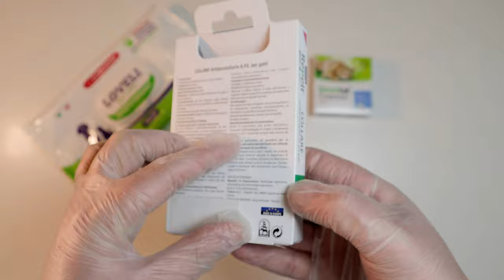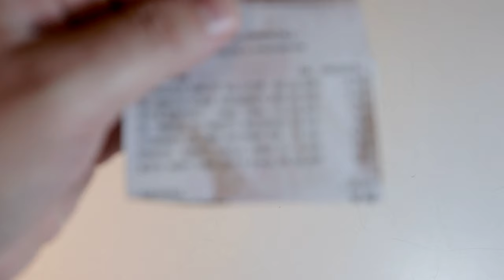DIY Method to eliminate Fleas and Worms that infest cats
Sniper, the cat, is under siege, fleas and worms crammed into inflatable boats equipped with powerful outboard engines, led by expert smugglers, have arrived here, overnight, on the lower Molise coast, in South-East Italy, the perfect logistics hub from which , away from prying eyes, to be able to spread throughout Europe, to infest, at the right moment, the opulent cats of the old continent. Fortunately, thanks to the advanced low-cost biometric recognition technologies derived from the extensive experience accumulated in the People's Republic of China, the sirens raised the alarm in time, allowing the Pesticide Forces to quickly identify the intruders and to exterminate them easily with a worming pill. , a flea collar and with cleaning wipes.

It is well known that cats give social consent only to those who can guarantee them a well-deserved life of abundance and prosperity, even if those neutered could have lifelong resentment, cats do not forget and elaborate complex self-preservation strategies. the whole operation cost about 4.59 euros for a pesticide collar, 14.90 euros for vermifuggo, one euro for cleaning wipes, for a total of 20.49 euros. Before proceeding with the administration, the age and weight of the cat must be taken into account. Sniper is about a year old and weighs about 4 kg, according to him with big muscles and bones!

I remove the old flea collar. When handling the collar it is advisable to use gloves, as the collar I am using, called Repelt by Vitakraft, has diazinone as an active ingredient which, although banned for years for domestic use, is still allowed today in veterinary medicines and in some cases in agriculture. . In any case, it is good to ask your trusted veterinarian for an opinion and keep in mind that it is a substance thought to be probably carcinogenic to humans. The dewormer that I am using with the trade name Drontal Gatto in pills marketed by Vetoquinol italia s.r.l. based on the active ingredient Praziquantel + Pirantel,
belonging to the category of anthelmintics, it is an over-the-counter veterinary drug, but it is always advisable to ask your trusted veterinarian for an opinion. A whole pill is for a 4 kg cat, for lower or higher weights it will be necessary to decrease or increase the dose proportionally as indicated in the package leaflet.

There are various techniques for giving a cat a pill, but the one I prefer is to open the cat's mouth by applying light pressure to the sides, place the pill on the deepest part of the tongue, close the mouth and wait for the cat swallow it. The lucky ones will succeed on the first try, but better keep an eye on it for a while as it may eject it after a clever simulation.

I put on the new flea collar leaving about two fingers of space between the neck and the collar, making sure that it does not come off and that it is not easily reachable from the tongue.

The collar has incisions that should make it easier to break in the unfortunate event that the cat gets entangled.

With a utility knife, I cut the excess part of the collar.

I clean up the annoyed cat with some cleaning wipes for cats and I take the opportunity to give it a good scramble too.

This is what Cecchino the cat looks like after 48 hours from the mandatory health treatment does it yourself. He appears to be in good health,
but above all in the faeces and near the anus there are no longer the proglottids of the tapeworm in the shape of characteristic small grains of rice.

On the other hand, there seems to be no visible flea or skin lesions on the mantle. If a cat infested with fleas most likely will also have worms because intestinal worms use pucci as vectors which are often accidentally ingested by cats while cleaning the coat; therefore it is important that the cat is not only wormed but also disinfested by fleas. If necessary, the vermicidal treatment can be repeated after one month.

1) 0:00 Intro Imaginative
2) 0:56 Medical history
3) 1:15 Diagnosis
4) 2:27 Care
5) 3:07 How to give a Pill to the Cat
6) 3:33 How to put a flea collar on the cat
7) 4:47 How to wash a cat with cleaning wipes
8) 6:41 Cat 48 hours after the Vermicide and Pesticide treatment

Sniper is definitely pondering, revenge!

I hope I have been helpful and pleasantly entertained you.